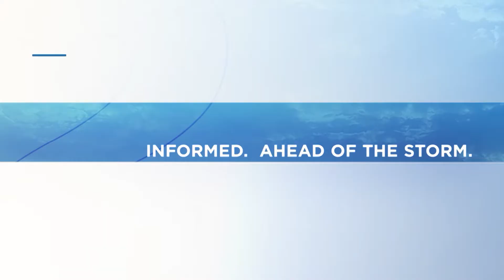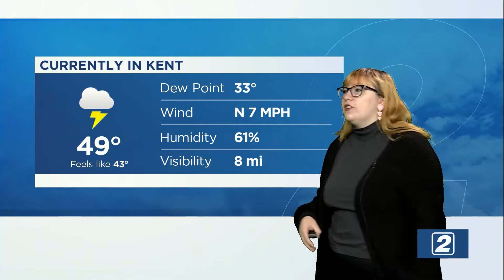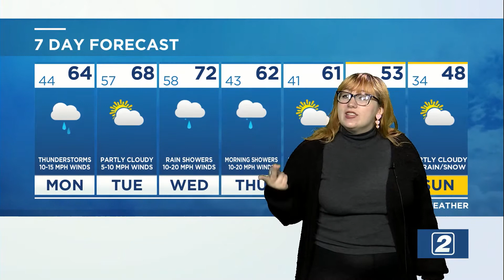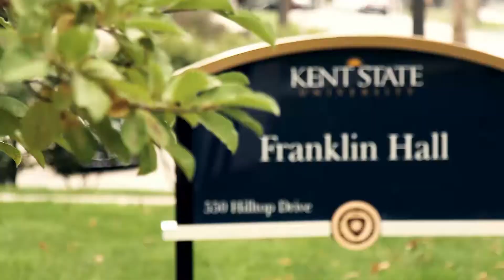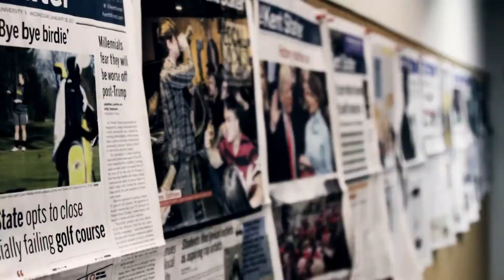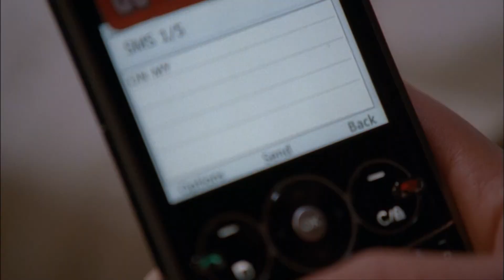TV2 FlashCast - April 11, 2022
Morning anchors Josh Aponte and Anthony Zacharyasz have the stories you need to know to start your Monday morning. Featuring weather forecasting by Kayla Earnhart, and Michael Neenan at the sports desk.